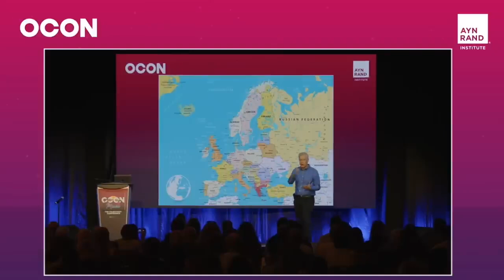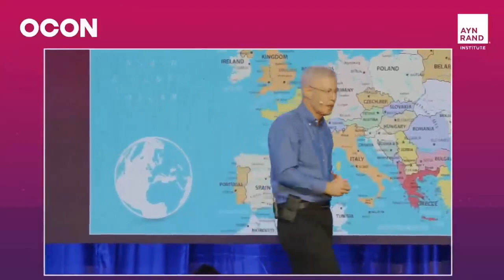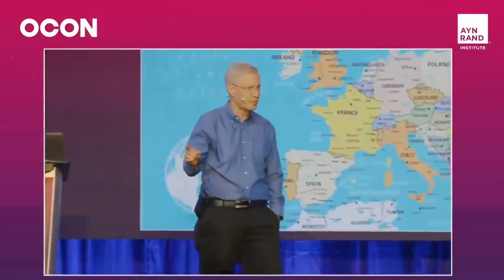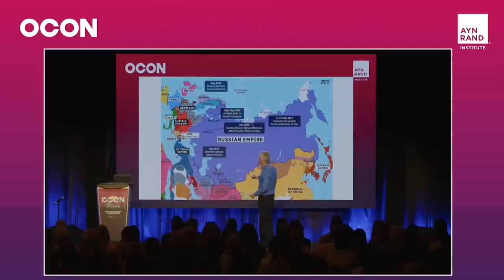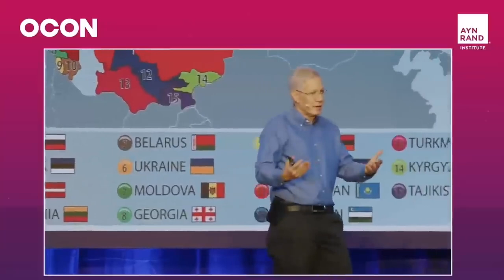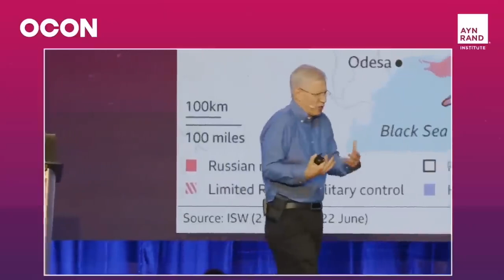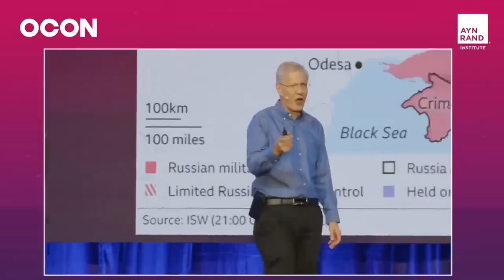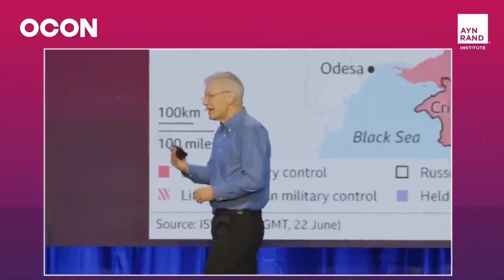Yaron Lectures: Russia's War on Ukraine -- From OCON 2023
The war in Ukraine continues nearly a year and a half since Russia’s initial invasion. In this talk, Dr. Brook will illuminate the causes and consequences of this war. What were the factors that led to it, and what is its current status? What lessons can we learn about the state of our culture by looking at the response in the West to the war in Ukraine—especially the response of the American Right?

Recorded live at OCON 2023